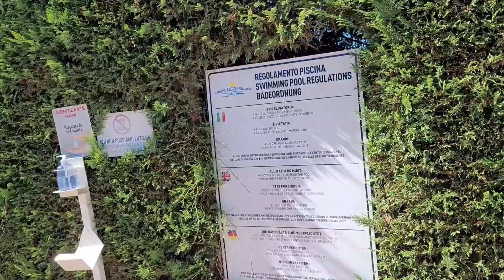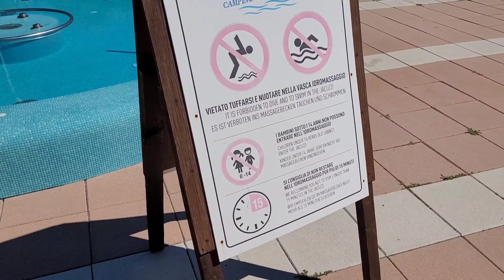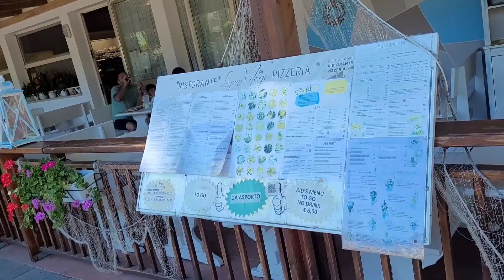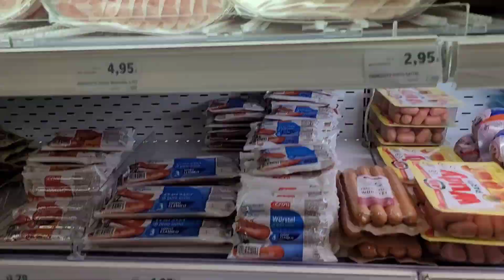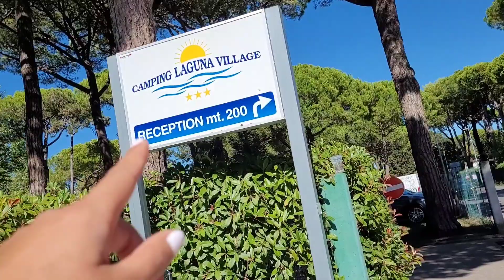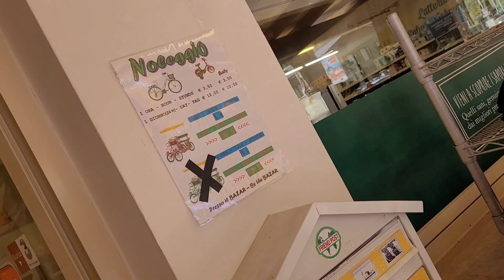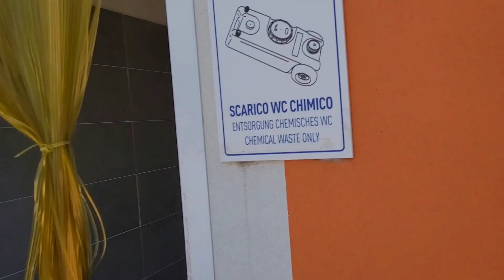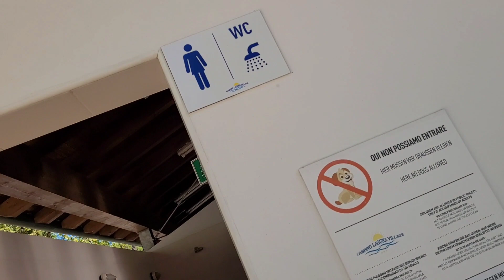Camping Laguna Village Caorle Venice Italy